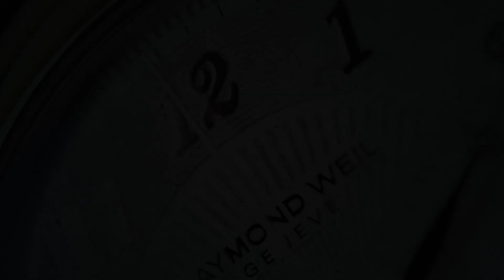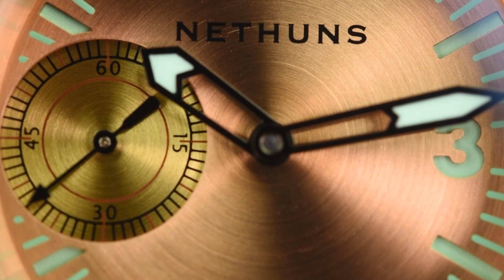Nethuns No. 5.1.1.7.01 (Pre-owned)